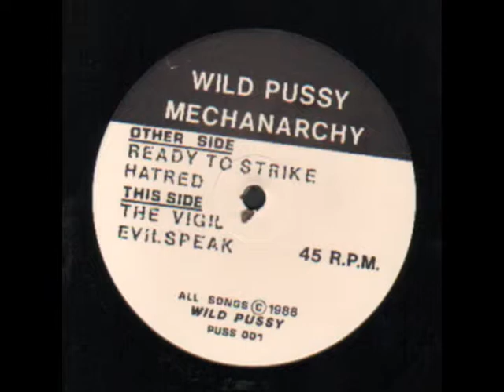Wild Pussy (UK) - The Vigil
3° asalto de su EP "Mechanarchy" (1988), porducido por Tim Lewis, grabado en Loco Studios. Heavy Metal con tintes Thrash desde Inglaterra.

Line Up :

Jon Blood : Voz
Rob Storm : Guitarra
Red Skies : Guitarra
Lee Hamer : Bajo
Ace Will : Bateria